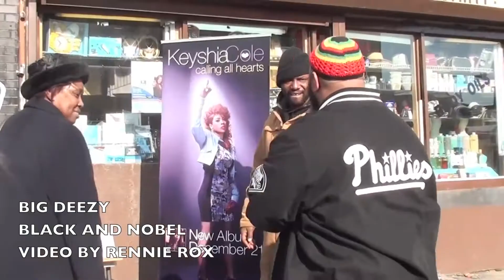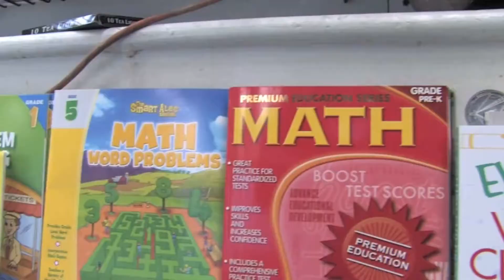Brave New Voices Spoken Youth Word Competition with Anthony Fattah